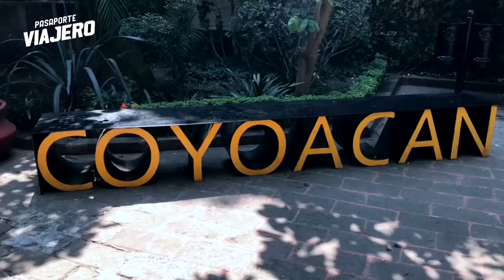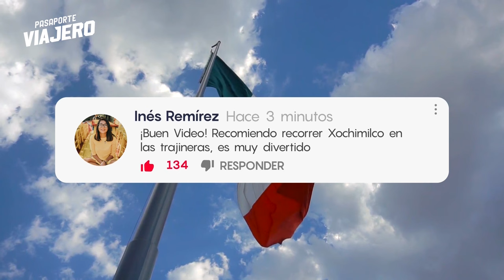🧳️ TOP 10 Que Ver en Ciudad de México ✈️ Guía Turística Que Hacer en Ciudad de México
🧳️ Acompáñanos en este recorrido por las 10 mejores atracciones que visitar en Ciudad de México. Te mostraremos cuales son los principales puntos turísticos de esta maravillosa ciudad.

Ciudad de México es una de las ciudades más grandes y vibrantes no sólo de América, sino del mundo, la cual cuenta con un sinfín de atractivos, ruinas de antiguas civilizaciones, increíbles museos, plazas animadas por mariachis, barrios con mucho encanto, bellos edificios y una gastronomía sin igual.

Recorramos juntos esta maravillosa ciudad, conozcamos cuales son los sitios que debes ver en Ciudad de México y descubramos más sobre su cultura e historia.

00:00 Introducción
00:49 10 Xochimilco
01:40 9 Basílica de Guadalupe
02:48 8 Teotihuacán
04:07 7 Torre Latinoamericana
05:23 6 Museos
07:32 5 Palacio de Bellas Artes
08:45 4 Ángel de la Independencia
09:43 3 Bosque de Chapultepec
11:07 2 Barrio de Coyoacán
12:16 1 Plaza de la Constitución